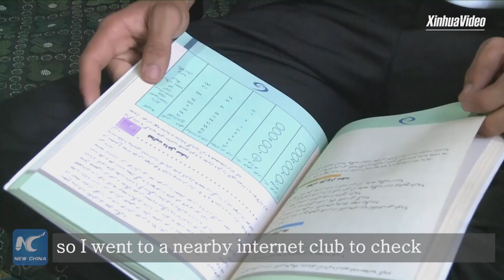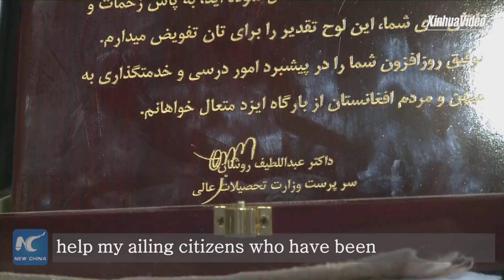Top scorer of the 2017 Afghanistan college entrance exam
Mohammad Reza Rafat, a 18 years old student had secured 344.24 scores to win the first position among the toppers in the 2017 Afghanistan college entrance exam.